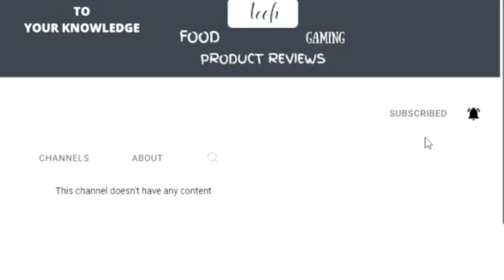RASMAN'S | Intro | Video - 2022